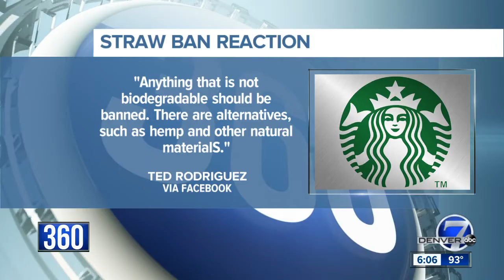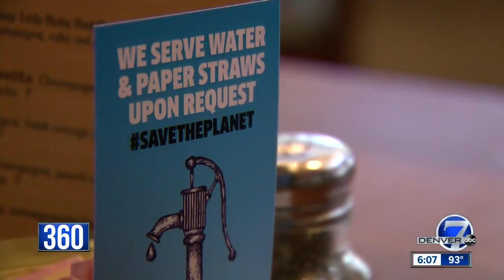What's so bad about plastic straws?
Starbucks announced Monday that it will ban plastic straws from all of its stores globally in less than two years. But what’s so bad about plastic straws?